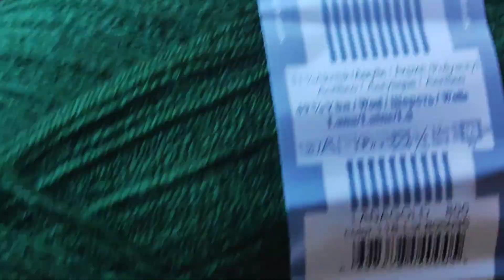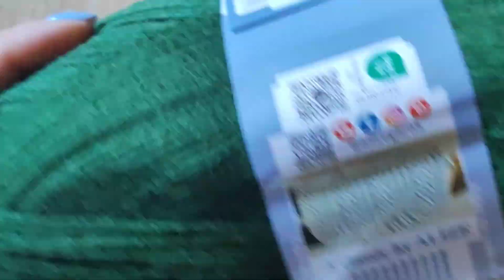Пряжа Alize. Огляд💫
Огляд турецької пряжі